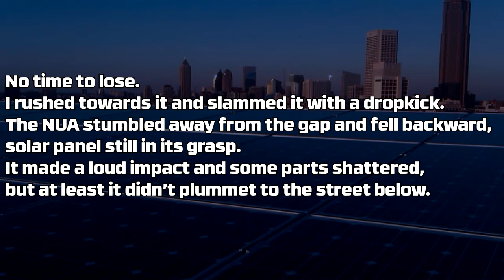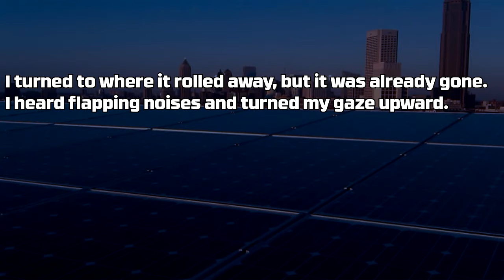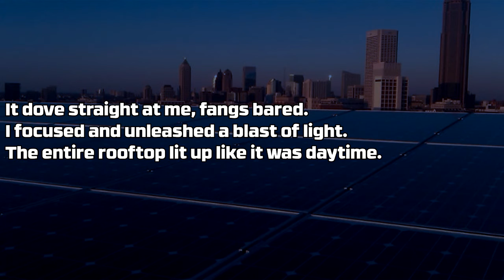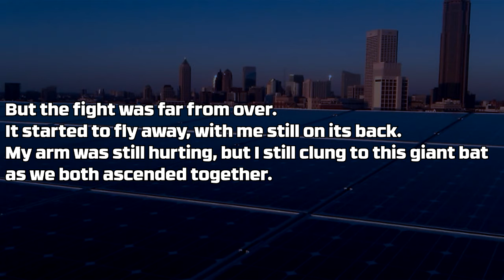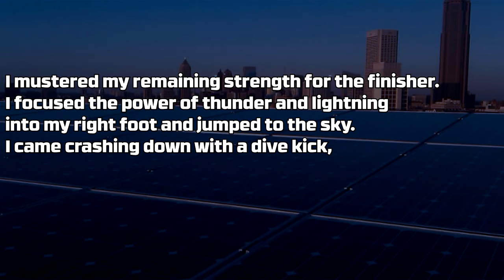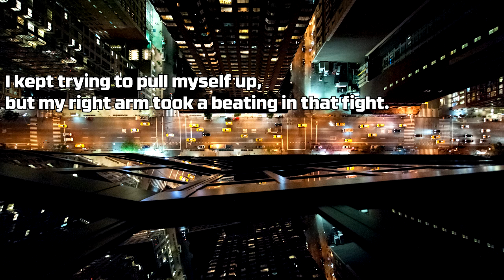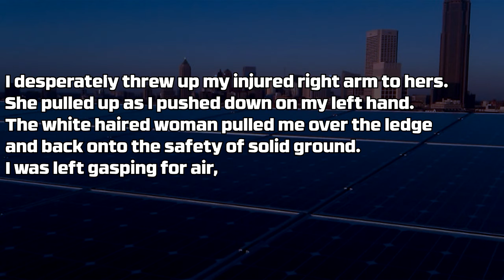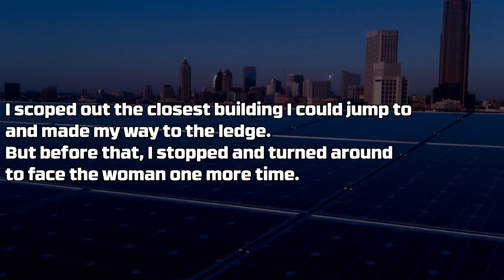【Chapter 7】To Battle, Once More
Even as I got onto the roof, I still didn't really know why I was up there in the first place. I had no obligation to investigate. I could've just ran with the belt and disappear into the night. But I didn't. And maybe because I didn't, I finally had my answer.